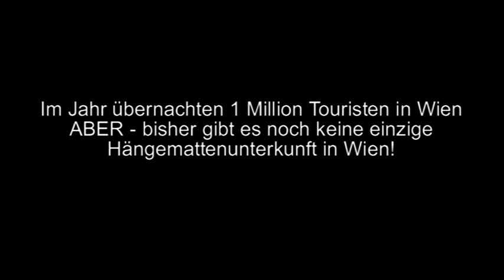Projekt Hängematten-"Hotel" Wien - Vienna - Austria